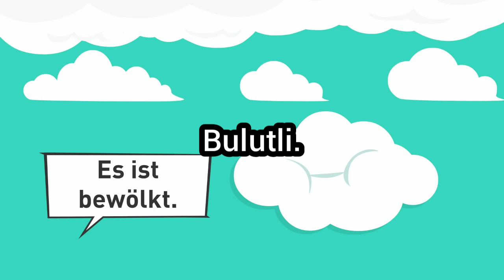Deutsch lernen.daad.uz Nemis tilini o'rganamiz.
daad.uz